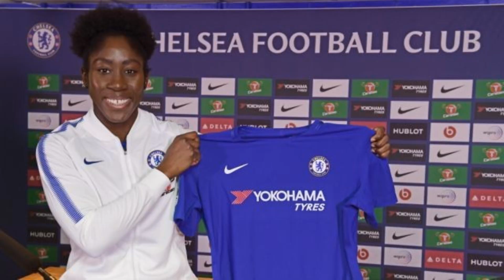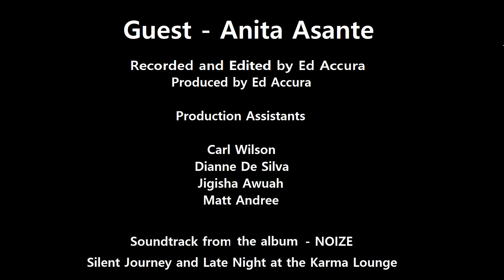Ed Accura Interviews England football Defender Anita Asante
In The Deep End with Ed Accura
On my journey to find the truth as to why a disproportionate amount of black people and ethnic minorities can't and don't swim, I have the pleasure of speaking with celebrities on their relationship with swimming.
On my journey to find the truth , I have the pleasure of speaking with an English football defender currently playing for Chelsea in the FA WSL